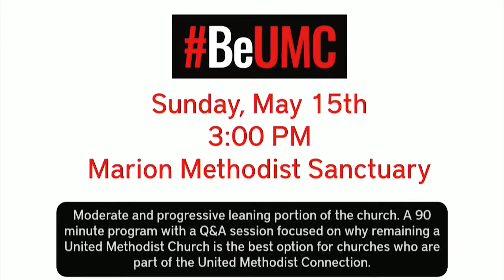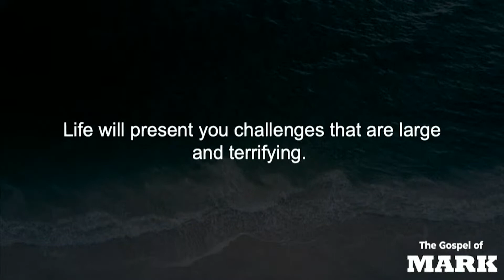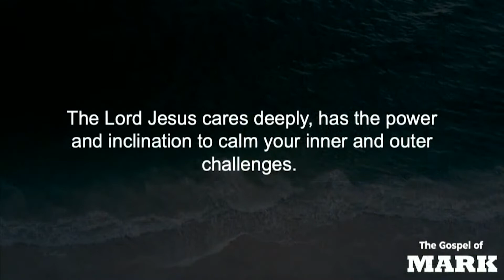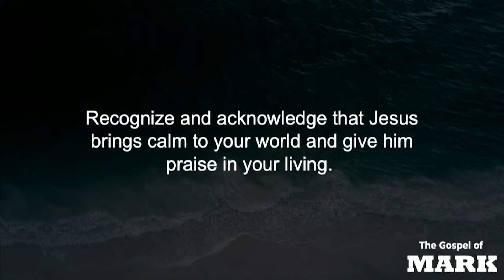Sermon May 15, 2022 - Jesus Calms the Storm